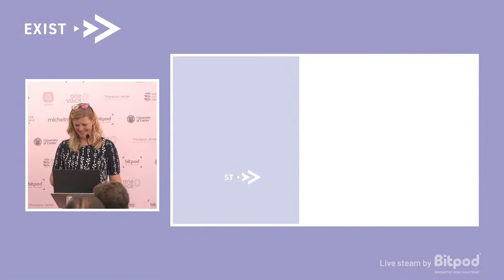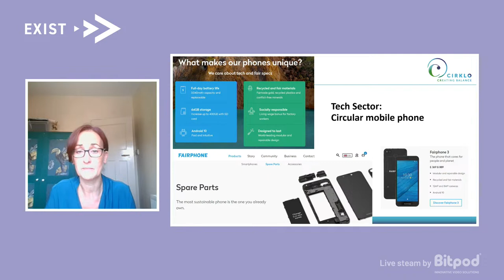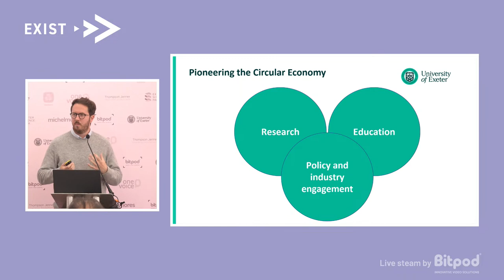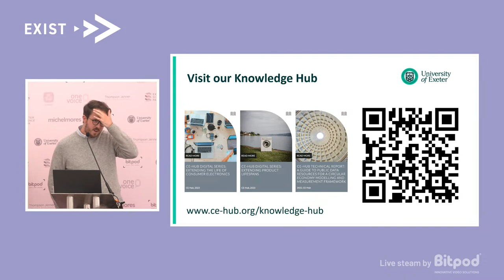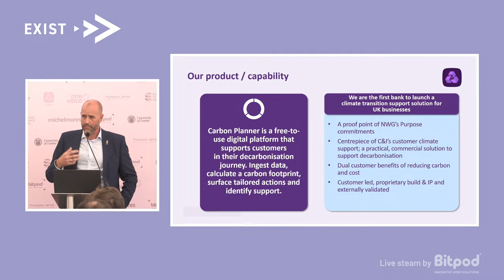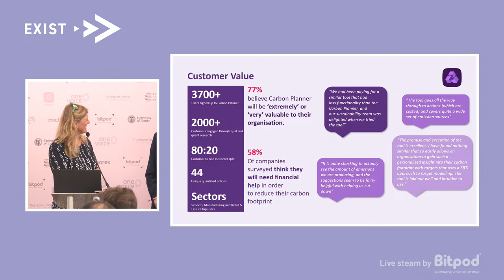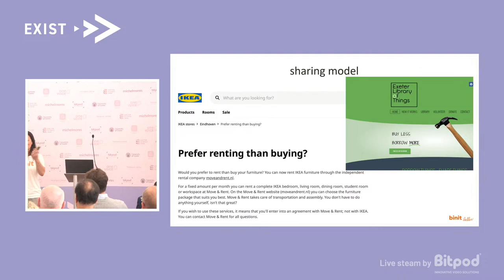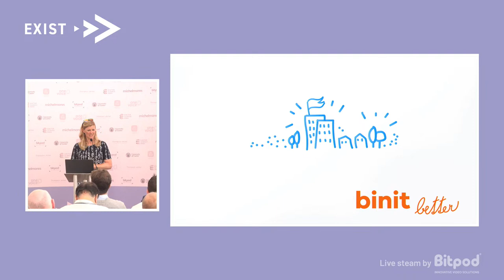The Circular Economy; Creating a Sustainable Future - EXIST quarterly event - June 2023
EXIST (Exeter Initiative for Science & Technology) is hosting its next quarterly event in the Dome at Exeter Science Park on Thursday 29th June 2023, this event is also being live streamed on YouTube.

Join us for breakfast and a morning of informative and thought provoking talks, from leaders withing the circular economy field.

The Circular Economy; Creating a Sustainable Future event is the second in the series of Net Zero themed events which aims to showcase sustainable business practices and innovations in the circular economy, and bring together businesses and industry experts to discuss the opportunities and challenges of transitioning to a circular economy.

THE EVENT AIMS TO:

- Provide information on key national and regional challenges and aspirations and how circular economies support Net Zero goals
- Showcase exciting and impactful regional research and development circular economy initiatives
- Provide tools and information to help businesses feel confident about taking steps to reduce their organisation’s carbon footprint
- Explore innovative carbon reduction solutions and applications
- Understand funding opportunities to accelerate innovations towards a future of a carbon neutrality
- Networking opportunities with like-minded stakeholders and STEMM innovators

With speakers:

- Debbie Ward, Founder, Cirklo Consult
- Mark Dodwell, Enterprise and Climate Director, NatWest
- Philippa Roberts, Co-founder and CEO, Binit Group Ltd
- Dr Ryan Nolan, Research Impact Fellow in the UKRI NICER Programme's CE-Hub at University of Exeter Business School

Don’t forget to follow EXIST on LinkedIn & Twitter @EXIST_Exeter and join in the
conversation using